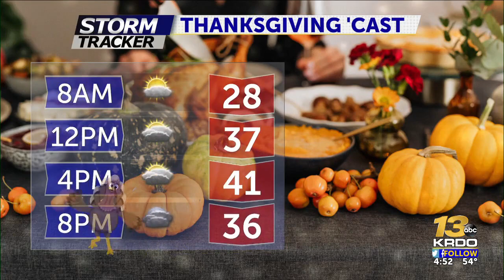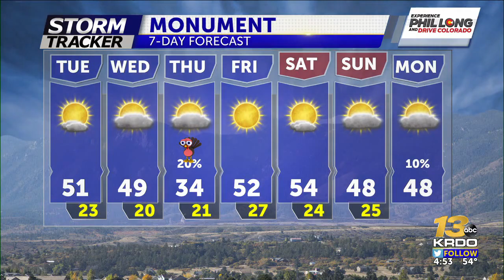SEASONAL TEMPS NEXT FEW DAYS